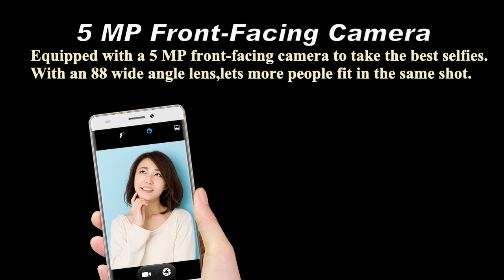[NEW] [official]OUKITEL U2 4G Smartphone Android 5 1 3 Finger Screenshot Smart Wake Smartphone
5.0" OUKITEL U2 IPS qHD Screen 4G Smartphone Android 5.1 MT6735M Quad Core Mobile Phone Dual SIM Dual Standby 1G RAM+8G ROM HotKnot Gesture Motion 3 Finger Screenshot Smart Wake Cellphone

Feature:

Android 5.1 with 1.0GHz MT6735M Quad Core processor and 1GB RAM+8GB ROM
Support 2G network: GSM 850/900/1800/1900 MHz
Support 3G network: WCDMA 900/2100 MHz
Support 4G network: FDD-LTE Band 1/3/7/20 (2100/1800/2600/800MHz)
5.0 inch 5-point-touch IPS capacitive screen, with 960*540 qHD screen resolution
5.0MP (interpolation to 8.0MP) camera Auto Focus, support Full screen mode and Standard (4:3) mode.
 Front 2.0 MP (interpolation to 5.0MP) camera, make your selfies more distinctive
HotKnot, A New Generation of Transmission. HotKnot, a totally new way to transfer data. With touching screen of two devices, the data can be transfered easily and fast. The speed of HotKnot is up to 54Mbps per second.
Smart Gestures. Quick entry the application with gestures while the phone in the standby mode.
3-finger Fast Screenshot. OUKITEL U2 is equipped with fast screenshot. Put three fingers on the screen and draw them down.
2-point adjust volume. Put two fingers on the screen and slide them up or down can adjust volume.
Air Gesture. OUKITEL U2 gesture sensing, contactless technology, you can read through the phone without touching. That's a magic!
Double tap to lock or to wake. Double tap the home key at any interface to lock the screen.
Ultra Experience--Wireless Update. Pre-installed Android 5.1 O.S. KitKat, download plenty of apps on popular Play Store. Support wireless system update, one-stop, no pain solution for using your OUKITEL U2
Supports most APK format Android game and applications.